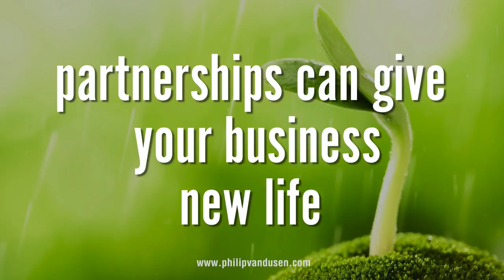How To Build Strategic Partnerships and Grow Your Business: for Entrepreneurs and Freelancers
Consulting, freelancing or being an entrepreneur can be a lonely endeavor and the scale of your business can hinder it’s growth. Here are 12 ways that building strategic alliances and partnerships and propel your business to new heights of profitability and success. Take on bigger, more complex projects and win bigger and better clients by teaming up with others to work projects. I’ll describe why and how you should do it in this video!

Philip VanDusen is the founder of Verhaal Brand Design, a strategic design and branding consultancy in the New York City metro area. He is an accomplished creative executive and expert in strategic branding, graphic design and creative management. Philip gives design, branding, marketing and business advice to creative professionals and entrepreneurs on building successful creative practices and brands.

“9 Design Elements Your Brand Absolutely, Positively Needs”

RECOMMENDED BOOKS TO HELP YOU BUILD YOUR BRAND AND CREATIVE PRACTICE:
"Imagine: How Creativity Works", Jonah Lehrer
“Free Agent Nation” by Daniel Pink
“Orbiting the Giant Hairball” by Gordon MacKenzie
“Rules of the Red Rubber Ball: Find and Sustain Your Life’s Work” by Kevin Carroll
“Change By Design”, by Tim Brown
“Good Design Is A Tough Job” by Kirsten Dietz, Jochen Rädeker
“The Art of Innovation” by Tom Kelley
“The Edge: 50 Tips from Brands That Lead” by Allen Adamson
“Art + Design” by Rex Ray
“Crush It” by Gary Vayerchuk
“Expert Secrets” by Russel Brunson
“See You at the Top” by Zig Ziglar
“Flow: The Psychology of Optimal Experience” by Mihaly Csikszentmihalyi

MY EQUIPMENT + TOOLS:
Canon EOS 80D DLSR Camera
Canon EOS 80D 18-55mm kit lens
Canon EOS 80D Yongnuo 35mm lens
RODE NT2000 Condenser Mic
ART Tube MP: Tube Mic PreAmp
Mackie HR824 Studio Monitors
Sony MDR 7506 Headphones
Screenflow: video editing software
Neewer 2 Packs Dimmable Bi-color 480 LED Video Light
Logitech HD Pro Webcam C920
Rode smartLav+ Lavalier Microphone
OWC ThunderBay 4 0GB 4-Bay HD Enclosure
Toshiba 3.5-Inch 2TB 7200 RPM HD (x4)
HP 27er 27-in IPS LED Backlit Monitor
Anker 2.4G Wireless Vertical Ergonomic Optical Mouse
Adobe Creative Suite (2017 CC)
Native Instruments Komplete Audio 6: USB Audio Interface